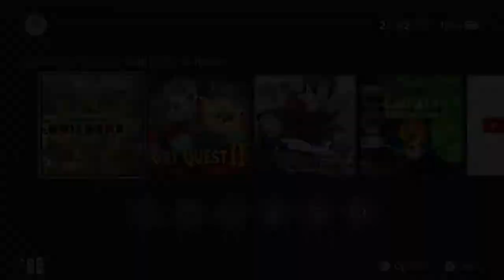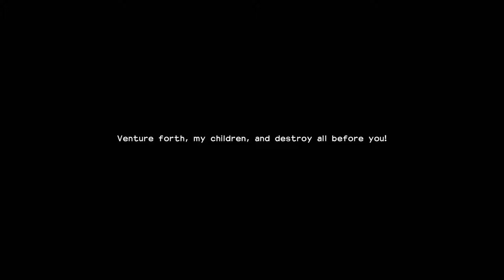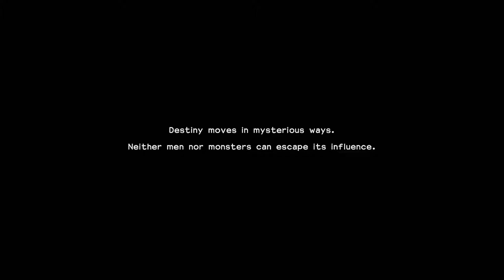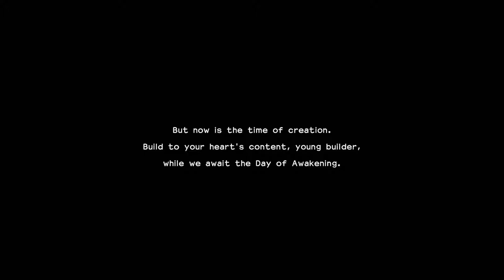First Thoughts: Dragon Quest Builders 2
gosh this video ended up very long. sorry